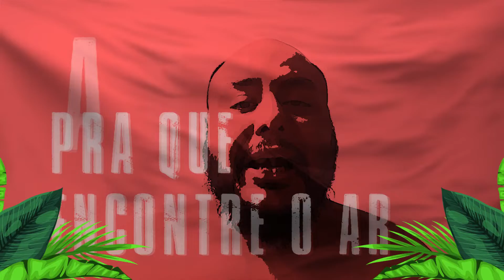Armação - Márcio Moreira (Lyric Oficial)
Letra
ARMAÇÃO
(compositores: Márcio Moreira e Daiane Gasparetto)

Fui me arrumando pra beber água e não bebi,
fui arrumando uma desculpa pra não te ver
E não te vi

fiquei desarrumado ao saber que você se arrumou por lá

E há rumores, de que os amores de lá são arrumados.

Arrumam a língua apertada pra falar qualquer palavra e caem na desarrumação. Armação.

Armação que mata a sede, quebra pote e invade.

Mata minha ânsia mareada... Invada o rumo pra que encontre o ar armar, arrumar ar
(eu quero ver. eu quero ver...)

Ficha Técnica:
Produção Musical | Mix & Master: Luiz Lopez
Bateria e Percussões: Rike Frainer
Guitarras: Luiz Lopez
Baixo: Mario Vitor
Arte, edição e produção: Deeper Produções
Animação: Fábio Teixeira e Guilherme Vilela
Realização: Labidad Music